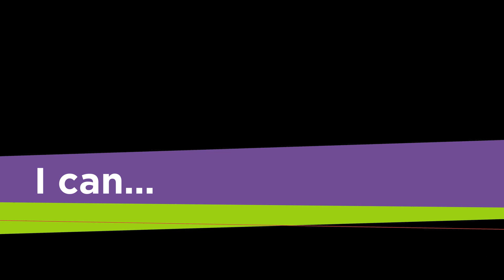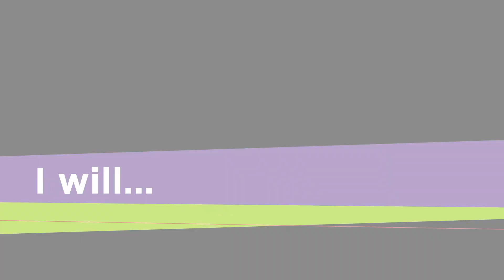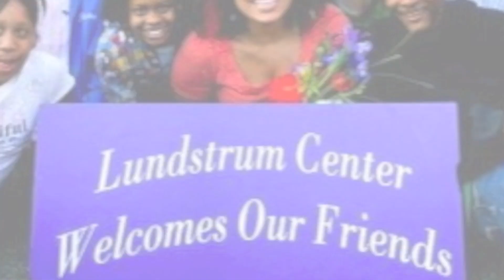Lundstrum Center: Inspiring Youth through Musical Theater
An overview of the mission and work of the Lundstrum Center for the Performing Arts located in North Minneapolis, MN. Includes interviews with students, faculty, staff and supporters.